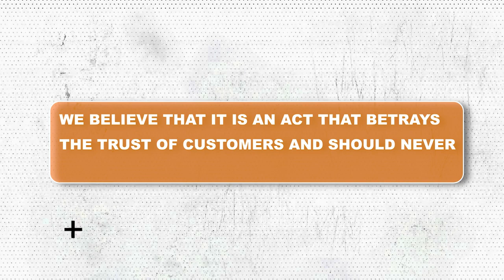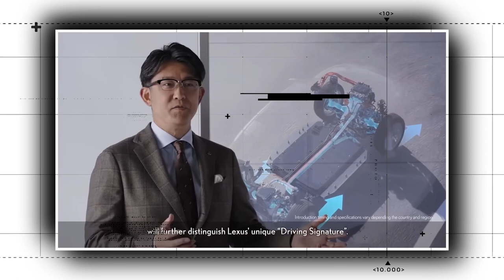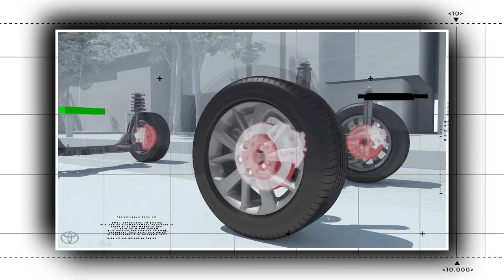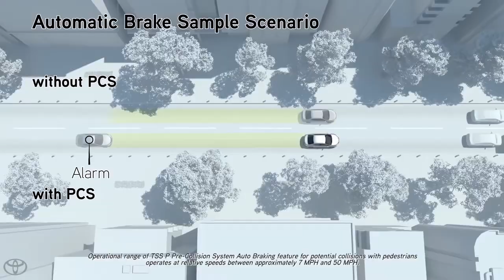DAIHATSU Just ADMITTED “RIgging” Safety Test Results Of 88K Toyota Cars!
Toyota Motor Corporation's wholly owned subsidiary, Daihatsu, is in serious trouble after admitting to rigging cars to perform better in crash testing. The problem impacts four models: the Toyota Yaris Ativ, the Perodua Axia, the Toyota Agya, and an unannounced forthcoming vehicle.

Toyota, the world's largest carmaker by volume, and its small-car specialist Daihatsu were found falsifying side-impact crash testing for four new models intended for sale in nations with already lax safety requirements.

The incident not only discloses how the automobiles used in the crash tests were modified in a way that was not applied to vehicles sold to customers, but it also reveals the safety disparity between developing and industrialized countries.

Depending on where they were marketed, four new vehicles branded as Toyota or Perodua (a Malaysian car company owned in part by Toyota's city-car branch Daihatsu) are involved in the crash-test faking scandal.

More than 88,000 units of two models, which are already on display in showrooms in South-East Asia, the Middle East, and South America, have been sold there. The two other models have not yet entered production.

According to statements made over the weekend by Toyota and Daihatsu, four new "developing-market" vehicles scheduled for government side-impact crash tests had their door panels modified to assist them pass the test and provide improved occupant safety.

In order to "minimize the risk in testing that the door interior could break with a sharp edge and injure an occupant when the side airbag deployed in an accident," a "notch" was added to the inner door linings, according to the report..

The Toyota Yaris Ativ sold in Asia, Mexico, and the Middle East; the Toyota Agya in Ecuador; the Perodua Axia in Malaysia; and an unnamed "model in development" were the four vehicles on which the alteration was ultimately left out of the production versions.

Following the revelation that the crash tests had been rigged, Toyota declared that it would apply the crash-test modification to yet-to-be-produced models.

A total of 76,289 Toyota Yaris Ativs and 11,834 Perodua Axias with Malaysian decals delivered to customers are among the 88,000 vehicles that are impacted.

Despite accepting responsibility for the embarrassing incident, Daihatsu, a division of Toyota that makes small cars, is said to have rigged the cars and carried out the tests.

Until the affected vehicles are retested "in the presence of the reviewing organization and certification authority," Daihatsu said in a statement to the media that it has halted deliveries of the impacted vehicles.

There is no need for customers using these models to take any action to continue using them, according to Daihatsu, despite the fact that the original door panels in cars that have already been sold to customers represent a danger of injury to occupants.

Toyota reportedly stated that it has "not received any report of an accident or injury related to the rigged side-crash test."

The major Japanese automaker claims that a worried whistleblower approached it in April 2023 and made it aware of the improper conduct during crash tests. This sparked an internal investigation, which supported the claims.

Following Koji Sato's appointment as CEO last month, Toyota Chairman Akio Toyoda issued an apology for the "act that betrays the trust of customers" in a statement to the media.

The fraud committed by Daihatsu Motor Co., Ltd. this time, according to Toyoda-san, "is the most significant safety issue for cars. We believe that it is an act that betrays the trust of customers and should never be tolerated."